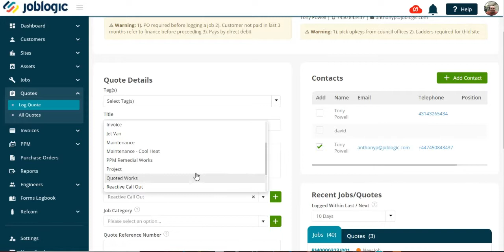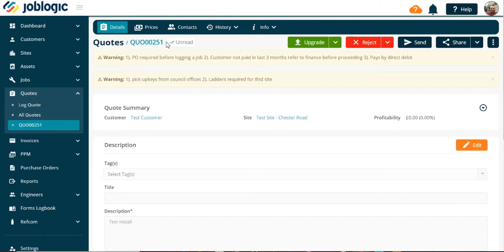How-To Guide | Logging a Quote | Joblogic®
Log a new quotation or enquiry.

ABOUT JOBLOGIC